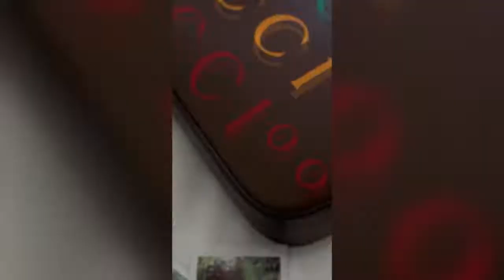Diego Boneta Rompe El Silencio Y Revela Si Está Comprometido Con Renata Notni